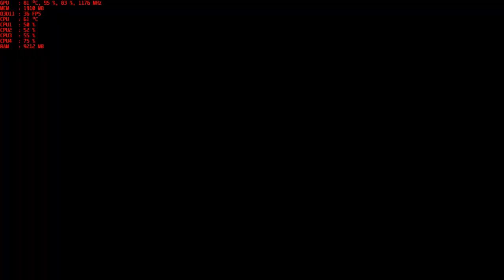Kingdom Come: Deliverance | Start FPS test [GTX 760 2gb / i5 4690k] (potato image quality)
● GPU MSI GTX 760 TF 2gb